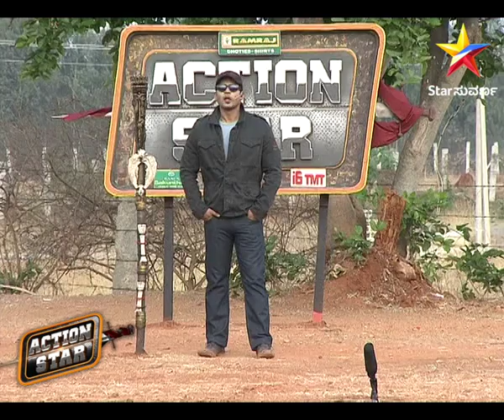Action Star | Star Suvarna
ಎರಡನೇ ಅವಕಾಶದಲ್ಲಿ ಗೆಲ್ತಾರ ವೈಭವಿ?
ತಪ್ಪದೇ ವೀಕ್ಷಿಸಿ  'ಆಕ್ಷನ್ ಸ್ಟಾರ್' ಪ್ರತಿದಿನ ನಿಮ್ಮ ಸ್ಟಾರ್ ಸುವರ್ಣ ಡಿಜಿಟಲ್ ನಲ್ಲಿ.